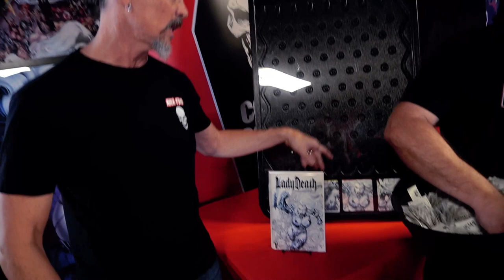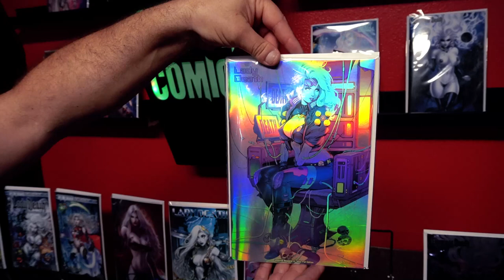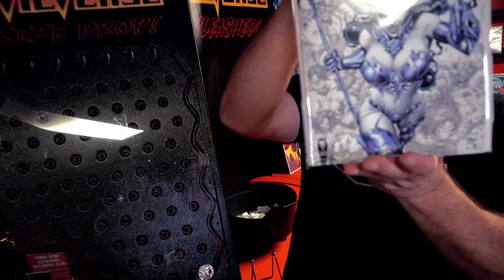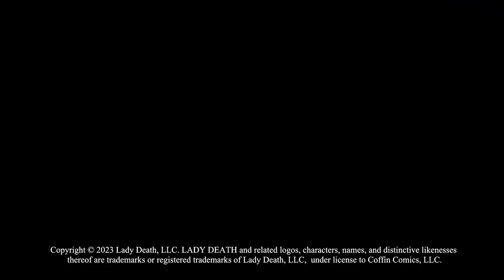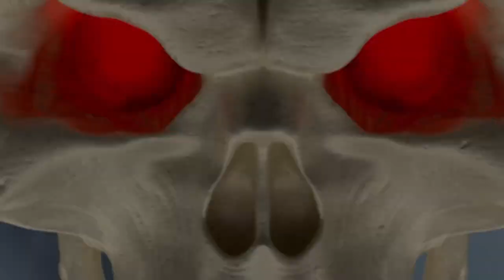Saturday! Saturday! Saturday! Evilverse Prize Drop! Find out what it's all about!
Get in the action!

Pledge NOW on the All-New Lady Death: Imperial Requiem #1 Kickstarter!

Ends in 13 days - or less!!!

GET CONNECTED!